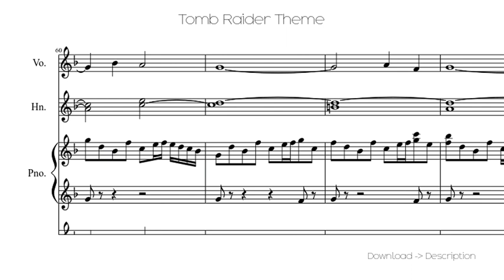Tomb Raider Theme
Sheet for song: Tomb Raider Theme